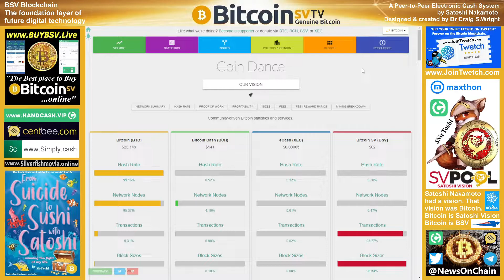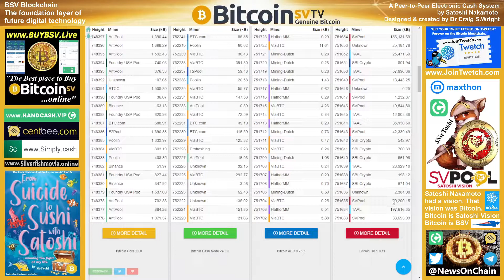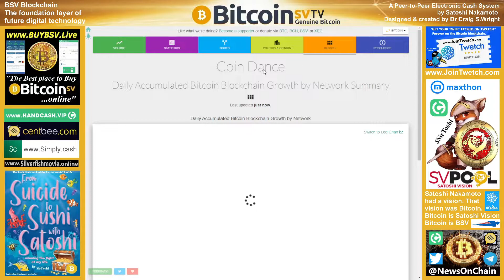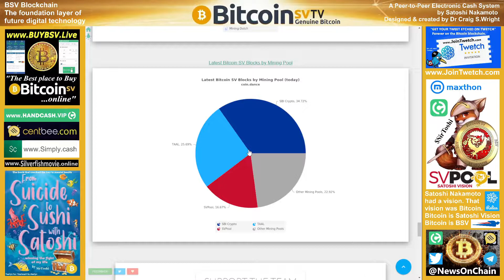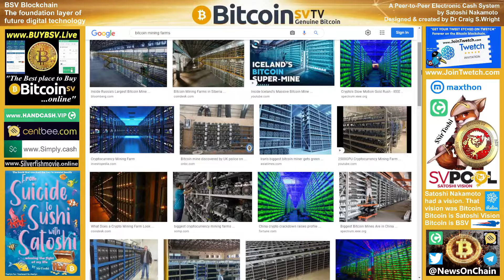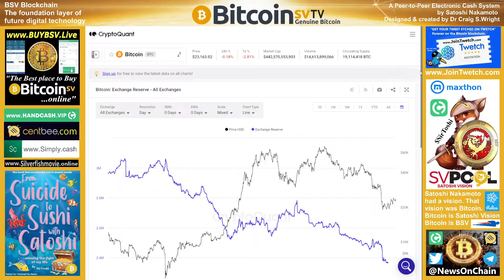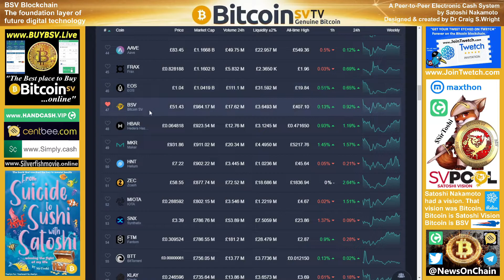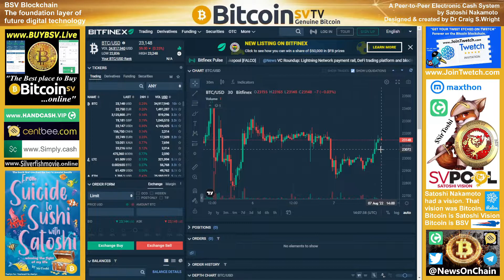BSV 8k+ Tx Per MWH!!!